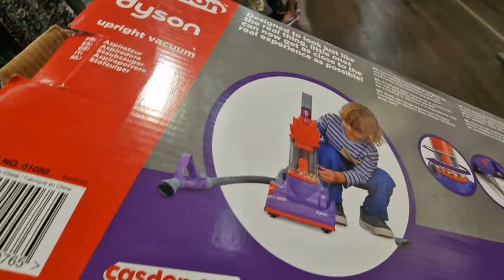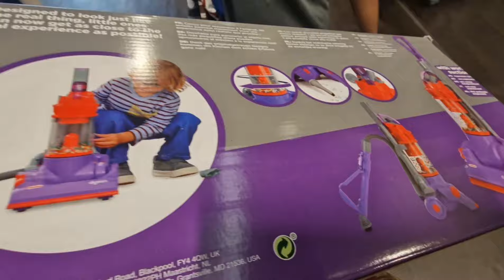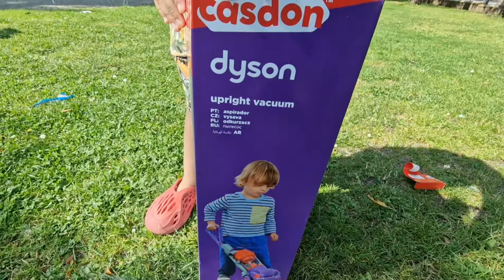GB buys New Vacuum